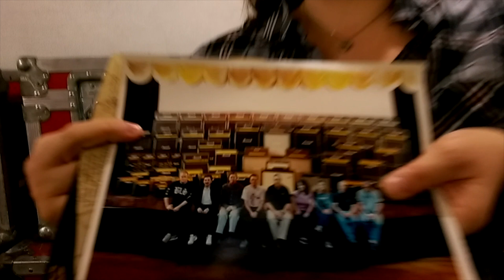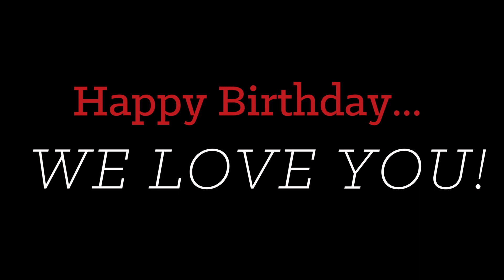Happy Birthday Laura B. Whitmore!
We're all wishing Laura the happiest 50th birthday!